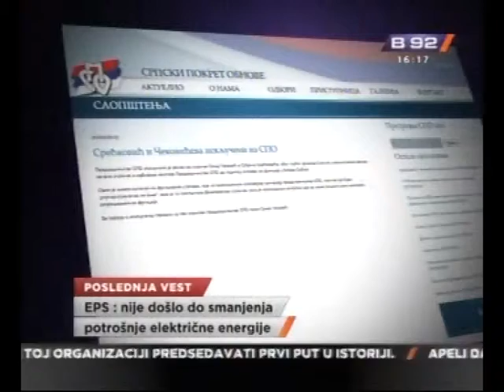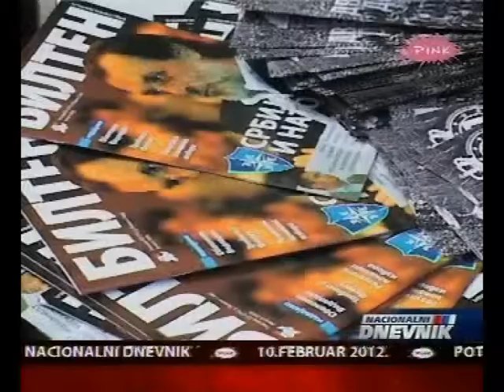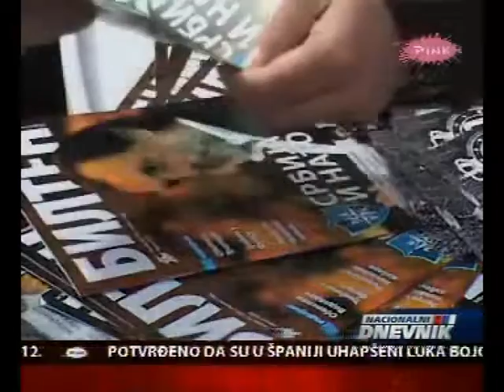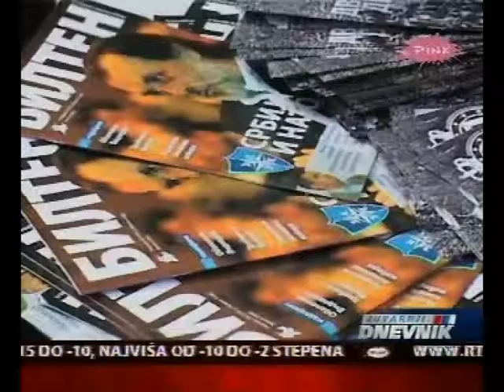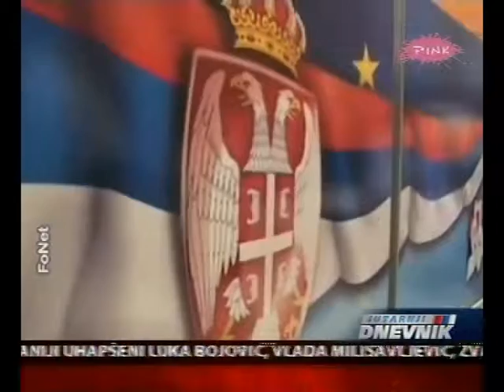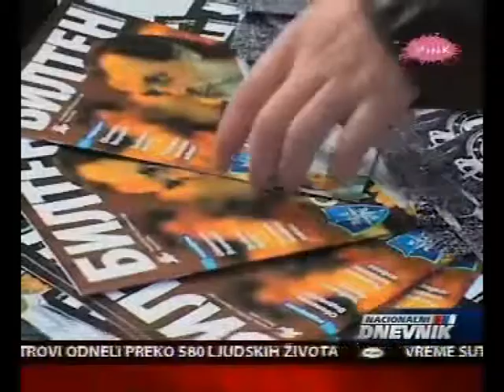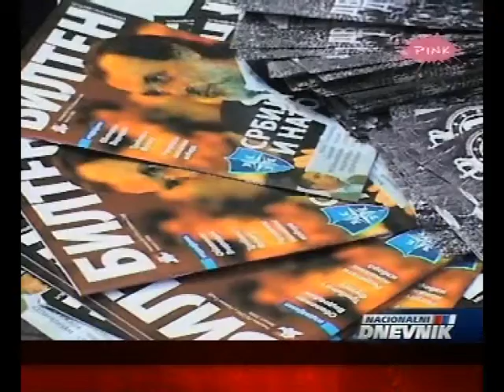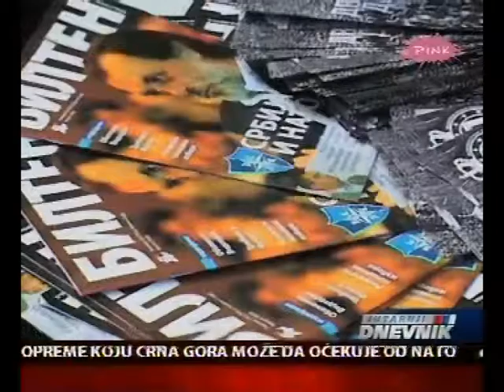10-13.02.2011 - Nelegalno ISKLJUCENJE IZ SPO -sve tv- SRDJAN SRECKOVIC Izvorni Srpski pokret obnove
nastupi RTV PINK uzivo u Nacionalnom dnevniku 15 minuta, TV Happy, RTS 1, RTV B92, TV Prva, Studio B NELEGALNO ISKLJUCENJE IZ SPO- Ministar vera i dijaspore Srđan Srećković je odluku o svom isključenju iz Srpskog pokreta obnove nazvao "takozvanom" i objasnio da "nikakva sednica Predsedništva SPO-a danas nije održana".

"Zato nije ni mogla da bude doneta odluka o isključenju Sanje Čeković i mene", naglasio je Srećković u pisanoj izjavi.

"Ukoliko takvu nelegalnu odluku, za koju sam saznao iz medija, budemo dobili, podnećemo, u skladu sa Statutom SPO-a, žalbu Statutarnoj komisiji", najavio je Srećković.

"Siguran sam da će ta nelegalna odluka biti poništena, jer SPO mora biti demokratska, a ne autokratska stranka", zaključio je ministar.

Srećković: Ne pristajemo na ucene

Ministar Srećković je ranije rekao da su njegov i mandat državne sekretarke Sanje Čeković na raspolaganju premijeru od prvog trenutka rada Vlade, ali da ne pristaju "na ucene onih koji traže njihove ostavke".

"Naši mandati su od prvog trenutka na raspolaganju predsedniku Vlade, ali ne pristajemo na ucene i lične hirove onih koji traže naše ostavke samo zato što nismo pristajali da po njihovom nalogu rušimo državnu politiku i destabilizujemo Vladu Srbije", rekao je Srećković.

On je dodao da njihove ostavke "traže oni koji su napustili vladajuću koaliciju i suprotno volji članova stranke samovoljno pristupili opozicionom pokretu 'Preokret'".

Oni koji traže naše ostavke, naveo je Srećković, kritikuju vlast u kojoj učestvuju, ali se ne odriču nijedne funkcije i privilegije, "što je beščašće i nemoral".

"Naše ostavke traže oni koji su se odrekli izbornog programa 'Liste za evropsku Srbiju' koji ih je doveo na vlast, oni koji su, za razliku od nas, danas spremni da prihvate nezavisnost Kosova i Metohije, oni koji smatraju da je Republika Srpska genocidna tvorevina i koji tvrde da je Srpska pravoslovna crkva mutant pogrešne politike koja je uništila sve što vredi u Srbiji", poručio je ministar.

On je dodao da su oni koje traže njihove ostavke SPO doveli pred nestanak sa političke scene i stranku izložili podsmehu demokratske javnosti.

Srećković je poručio da nikada i ni po koju cenu on i Čekovićeva neće rušiti državnu politiku i ugrožavati nacionalne interese, kao i da će učiniti sve da SPO ponovo bude državotvorna, odgovorna i proevropska stranka.